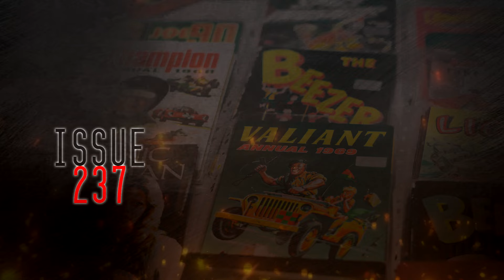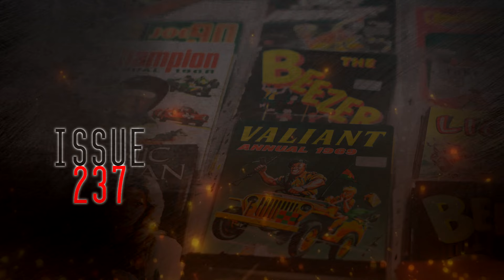Saturday Series Read By Doctor Plague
Written by- Erutious

In the depths- 0:00

Issue 237- 23:40

Just beyond the curtain- 38:29

Lady Dragora- 55:19

Little Kindnesses- 1:14:46

Spooky Ghost-  Siv Garstad, Unicorn Hollow

Spooky Skeletons- Janet,  Lee Kendall, Saikat, Ronda J, Sue Casper

Ghostly Readers- Hi_Stacy, Winter, Xaronan, Emily Coltsfoot, Stephanie Carrington, Tyler Parker, Cinnamon_Fox, Sarasmr42, Bella Lee

Pick up my latest book, Fall Frights and Winter Chills